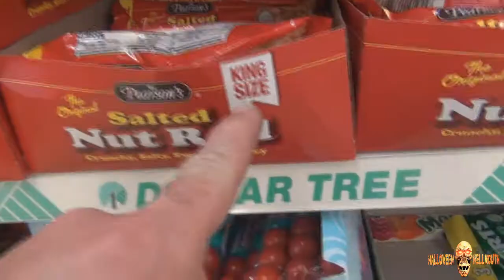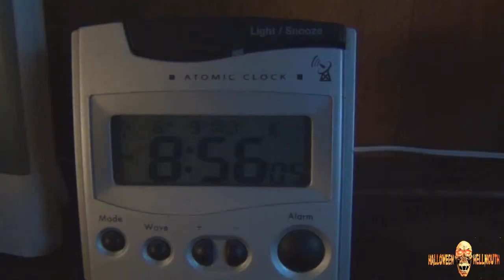Hellmouth Vlog 06.09.14 [Day 1317] - Spider Webs at the Dollar Tree!!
LIMITED EDITION!!!

Send order total through to

Hellmouth Intro by: Hi-Rez Designs

halloweenhellmouth

Vine
Halloween Hellmouth